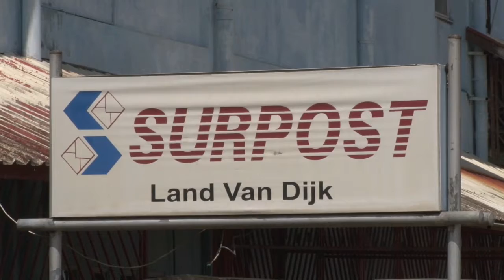18 08 2020 Regering zal zich buigen over problemen bij SURPOST